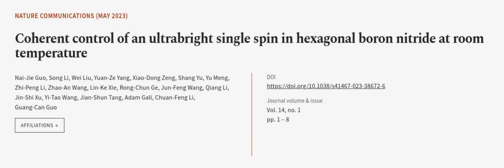Coherent control of an ultrabright single spin in hexagonal boron nitride at room tem... | RTCL.TV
### Keywords ###

### Article Attribution ###
Title: Coherent control of an ultrabright single spin in hexagonal boron nitride at room temperature
Authors: Nai-Jie Guo, Song Li, Wei Liu, Yuan-Ze Yang, Xiao-Dong Zeng, Shang Yu, Yu Meng, Zhi-Peng Li, Zhao-An Wang, Lin-Ke Xie, Rong-Chun Ge, Jun-Feng Wang, Qiang Li, Jin-Shi Xu, Yi-Tao Wang, Jian-Shun Tang, Adam Gali, Chuan-Feng Li ,and Guang-Can Guo

### Video Timestamps ###
0:00:00 - Summary
0:00:54 - Title
0:01:00 - Outro
0:01:04 - End